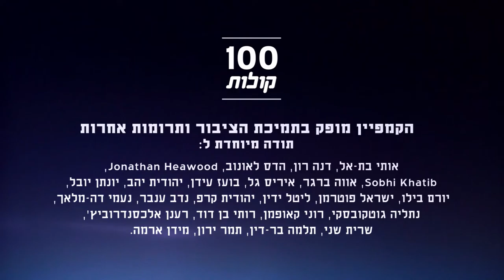Mohamad Kabaha d'Ar'ara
Mohamed Kabaha est un philosophe sans emploi de Ar’ara qui croit à la justice sociale pour tous et à l’importance de la liberté.